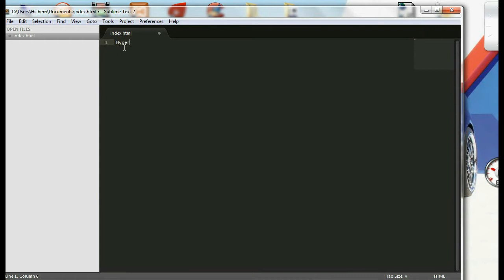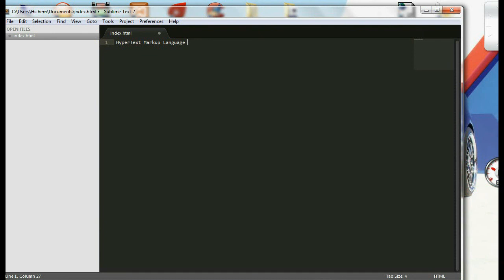مفاهيم و مدخل إلىHTML الدرس الأول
سلسلة دروس مبسطة في HTML باللغة العربية
البرمجة الواب
كل الدروس على مدونتي :
Programation Web CSS3 HTML5 Tuoriel TUTO